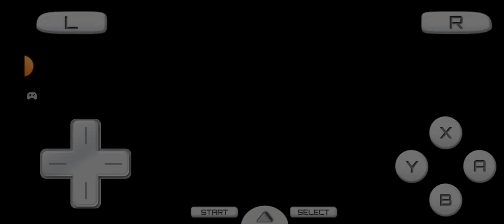Mario Kart DS (2005) Toad Flower Cup 100cc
Mario Kart DS (2005) Toad Flower Cup 100cc Nintendo DS Emulator Android Moto G Power 5G

Mario Kart DS – Review

Released in 2005, Mario Kart DS was the fifth entry in the Mario Kart series and the first to bring the high-octane kart racing experience to a handheld console. It set a high standard for portable racing games with its impressive gameplay variety, tight controls, and exciting multiplayer options. Even today, it remains a fan favorite, thanks to its innovative features and iconic tracks.

Gameplay

The core gameplay in Mario Kart DS will feel familiar to fans of the series. You race against a cast of iconic Mario characters across a variety of tracks, using power-ups to gain an advantage over your opponents. The driving mechanics are as tight as ever, with intuitive handling that strikes a great balance between accessibility and depth. Whether you're drifting around corners or using items to disrupt opponents, the game constantly keeps you engaged.

One of the standout features of Mario Kart DS is the introduction of retro tracks. The game includes 16 new tracks, designed specifically for the DS, as well as 16 classic tracks from previous Mario Kart games, spanning the SNES, N64, GBA, and GameCube entries. This mix of new and old keeps the game fresh, offering plenty of variety across its eight cups. From the desert dunes of Dry Dry Desert to the slippery turns of Waluigi Pinball, each track is distinct, with creative themes and unique hazards that test your racing skills.

Graphics and Presentation

For a 2005 handheld game, Mario Kart DS is visually impressive. The game’s vibrant colors and detailed track designs capture the fun and whimsical nature of the Mario universe. While the DS hardware is obviously more limited than home consoles, the game maximizes the system's potential. The character models, though simplistic, are well-animated, and the tracks are filled with recognizable landmarks and environmental hazards that make each race feel alive.

The top screen displays the racing action, while the bottom screen shows the map, allowing you to see the layout of the track, item boxes, and the positions of other racers. This use of the DS’s dual screens was a smart design choice, giving players a constant overview of the race while keeping the top screen free from clutter.

Mario Kart DS features a cheerful, upbeat soundtrack that perfectly complements its lively racing action. Each track is accompanied by its own unique theme, from the tropical vibes of Peach Beach to the frantic carnival music of Waluigi Pinball. While the DS sound capabilities are limited compared to home consoles, the music is still catchy and memorable.

Multiplayer and Online Play

One of the most revolutionary aspects of Mario Kart DS was its online multiplayer feature. This was the first Mario Kart game to support online play via Nintendo Wi-Fi Connection, allowing players to race against others around the world. While the online infrastructure was relatively simple compared to modern standards, it was groundbreaking at the time, bringing competitive Mario Kart to a global audience.

Local multiplayer is also a highlight, allowing up to eight players to race together wirelessly using a single cartridge. This "Download Play" feature let friends join in on the fun even if they didn’t own a copy of the game, making it a go-to party game for DS owners.

Controls and Handling

The controls in Mario Kart DS are incredibly responsive, making it one of the most satisfying entries in the series to play. Drifting around tight corners and chaining power slides together feels fluid, and the introduction of the Mini-Turbo mechanic rewards skilled players who can master the art of drift-boosting.

Replayability

Mario Kart DS offers immense replay value. Between the wide variety of tracks, character and kart customization, and the addictive multiplayer, there's always something new to experience. The inclusion of Mission Mode adds an additional challenge for solo players, while the time trial mode encourages you to perfect your skills by setting new records.

Conclusion

Mario Kart DS is not just a great handheld racing game—it’s one of the best entries in the Mario Kart series as a whole. Its tight controls, varied track selection, and innovative features like Mission Mode and online multiplayer set it apart from its predecessors. The combination of nostalgia-inducing retro tracks and fresh new designs makes it a must-play for fans of the series.

Despite the limitations of the DS hardware, Mario Kart DS delivers an impressive racing experience that stands the test of time. Whether you’re playing solo, challenging your friends locally, or reminiscing about the early days of online play, this game offers endless hours of fun and excitement.

Score: 9/10